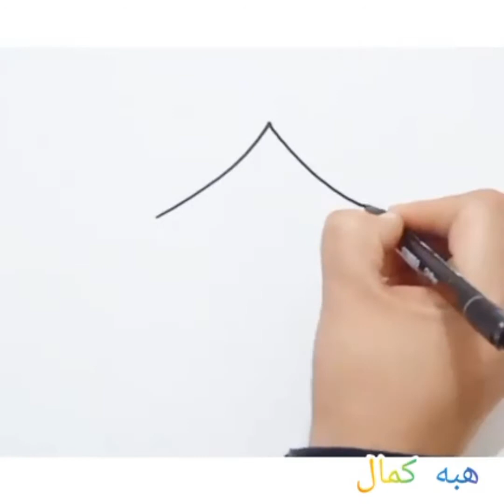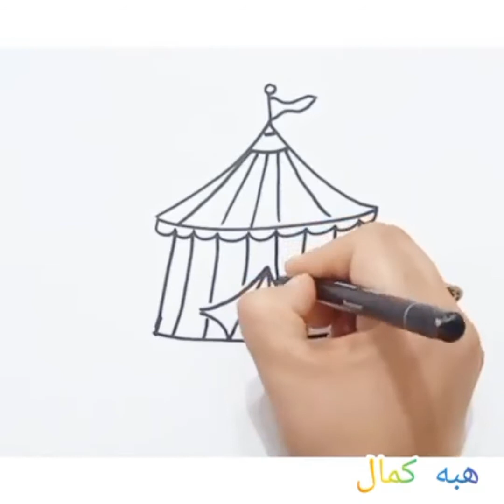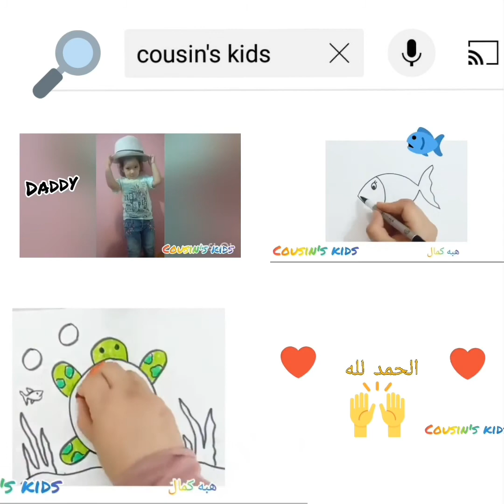تعليم رسمه خيمه السرك مع هبه كمال